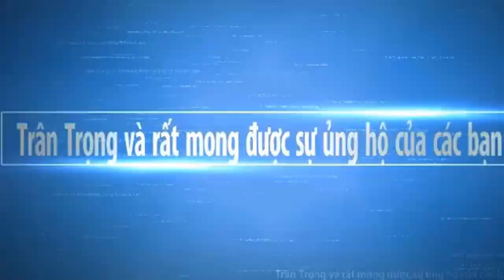Ngôi Chùa Nghèo Nhất Huyện Vĩnh Châu Sóc Trăng | Chợ Miền Tây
Ngày mới xin chúc quý cô chú anh chị vui khoẻ nhé. Hy vọng Chợ Miền Tây sẽ mang đến cho các bạn những hình ảnh đẹp nhất, với nét đặc trưng của những con người mièn tây quê em. Các bạn có xem video, xin thông cảm bỏ qua nếu có gì đó không hay.